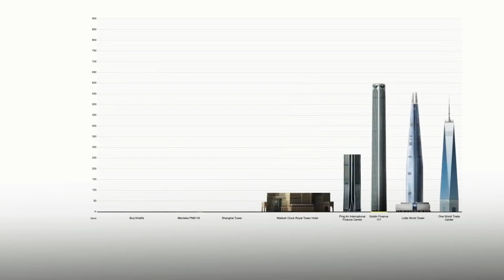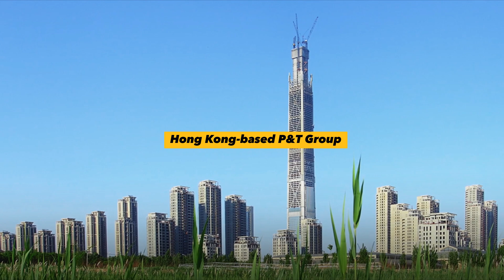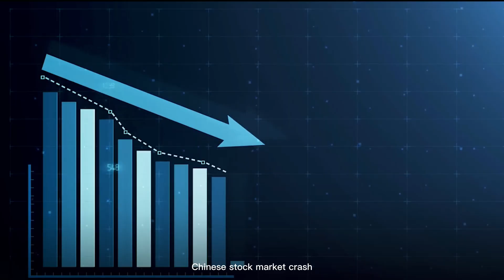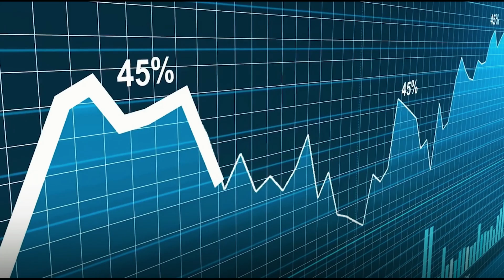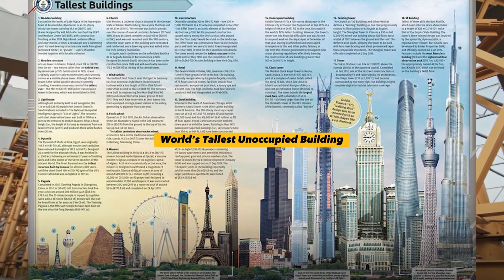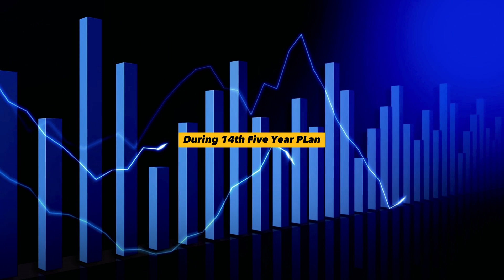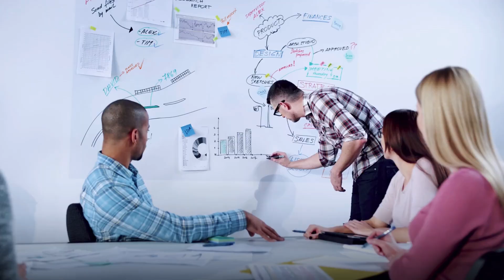China's 600 Metre Mega skyscraper Got Abandoned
Goldin Finance 117 is the tallest unoccupied building in China. Also known as the China 117 Tower, the building is located in Tianjin, China. The 128-story skyscraper topped out in September 2015 at 595.5 meters, making it the world’s fifth tallest building

Our Team produces carefully researched, authentic, and original content in accordance with YouTube regulations and guidelines with the common goal to educate and share value with our viewers on topics that are related to innovation, construction, architecture, engineering, and design.